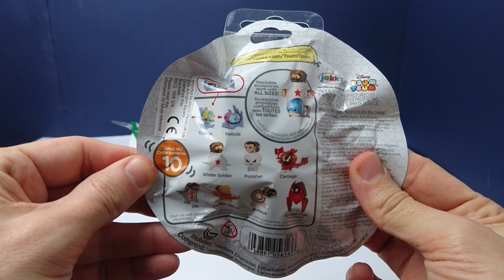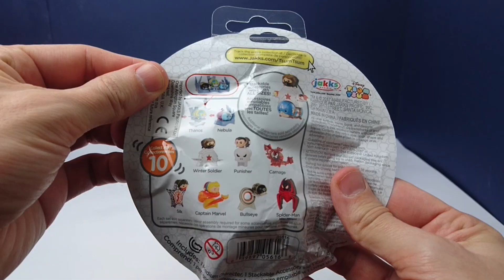Marvel Tsum Tsum Series 5 Mystery Pack Blind Bags!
We're kick starting our Tsum Tsum series by opening three Marvel Tsum Tsum mystery Packs from series 5!

With over a hundred to collect which ones will we get?